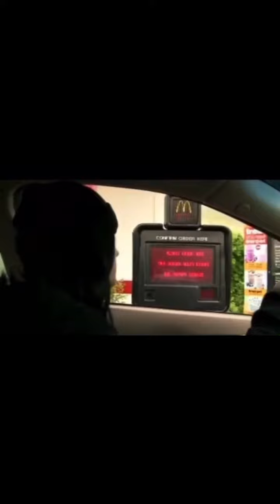Funniest Tik Tok Compliation